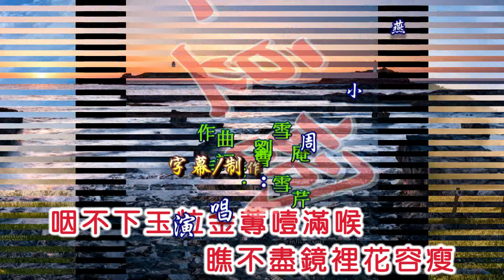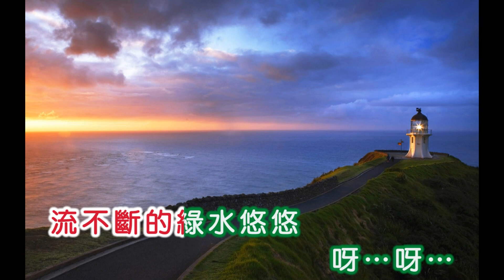周小燕 ~ 紅豆詞